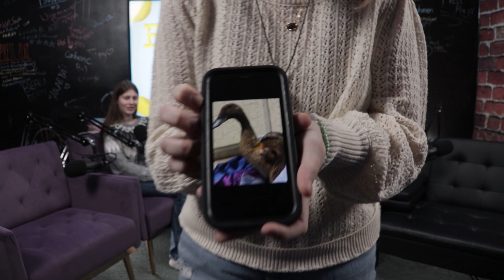Freshie Freshmen: Interviewing Adin Hunt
In this episode of Freshie Freshman, Inara interviews Adint Hunt.